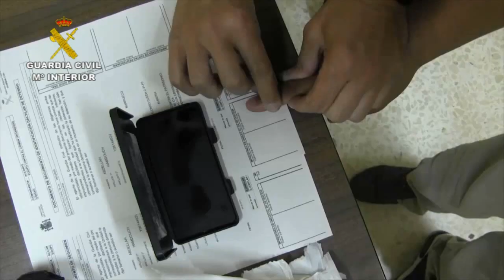Operación Jerbos. Operaciones de la Guardia Civil. Amería y Murcia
La Guardia Civil detiene a 20 personas integrantes de una organización criminal autora de más de 35 robos cometidos en viviendas y naves industriales

En la operación “JERBOS” se han realizado 13 registros domiciliarios donde se ha recuperado gran cantidad de efectos sustraídos y material empleado para la comisión de los robos

A los detenidos se les atribuye la comisión de robos cometidos en las provincias de Almería, Granada y Murcia destacando el esclarecimiento de una tentativa de robo en la iglesia de Santiago de Almería, donde pretendían apropiarse, por encargo de un coleccionista de las imágenes religiosas y otros objetos de valor

La red contaba con personas muy especializadas en diferentes áreas delictivas, destacando una mujer búlgara que era contratada para la apertura de las cajas fuertes y puertas de seguridad de especial complejidad

21 de mayo de 2015  La Guardia Civil en el marco de la operación JERBOS desarrollada en las provincias de Almería y Murcia, ha detenido a 20 personas  de distintas nacionalidades (magrebíes, rumanos, búlgaros y españoles), pertenecientes a una organización dedicada a cometer robos en viviendas y naves industriales. A los detenidos se les atribuye la autoría de   más de 35 robos cometidos en viviendas y naves industriales de las provincias de Almería, Granada y Murcia.

En la operación se han practicado 13 registros domiciliarios en las provincias de Almería y Murcia donde se ha intervenido sopletes para la apertura de cajas de seguridad, inhibidores de frecuencia, radio-transmisores, pasamontañas, guantes, documentos falsos de identidad, 4 vehículos sustraídos, material electrónico e informático, joyas, relojes, dinero metálico, etc.

En uno de los registros practicados un miembro de la organización arrojó por el balcón 4 escopetas que habían sido sustraídas en un robo.

La operación se inició cuando la Guardia Civil tuvo conocimiento de la existencia de una red que estaba cometiendo robos en viviendas y naves industriales por lo que los agentes establecieron un dispositivo de seguimientos y control sobre un grupo de personas que podrían estar cometiendo estos hechos delictivos.

Fruto de este dispositivo, los agentes pudieron confirmar la existencia de  esta organización por lo que se procedió a la detención de sus integrantes.

La red contaba con informadores que proporcionaban información sobre los lugares a robar

La organización hacia un reconocimientos de las zonas residenciales y polígonos industriales que iban a robar, estudiando igualmente sus sistemas de alarmas, vías de escape, etc. Asimismo, contaban con informadores que les proporcionaban detalles precisos de los lugares donde podían cometer los robos.

Una vez elegido el lugar, se desplazaban en vehículos a nombre de personas de la organización que carecían de antecedentes y controlaban durante varios días los horarios de los moradores o trabajadores para asegurarse que durante la comisión del robo no hubiera nadie en su interior.

Con la información obtenida y tras robar varios vehículos, al cabo de unos días regresaban al lugar seleccionado para cometer el robo. Una vez en la nave o vivienda, anulaban los sistemas de alarma mediante dispositivos electrónicos, accediendo al interior donde se apropiaban del dinero y objetos de valor. Tras cometer el hecho regresaban a sus domicilios y depositaban el botín en casas de otros miembros de la organización que se encargaban de dar salida a los objetos robados.

Asimismo, la red contaba con personas muy especializadas en diferentes áreas delictivas, destacando una mujer búlgara que era contratada puntualmente para la apertura de las cajas fuertes y puertas de seguridad de especial complejidad.

Robos más destacados

Entre los más de 35 robos cometidos por la organización destaca el efectuado en la vivienda de un empresario murciano, donde sustrajeron una importante cantidad de joyas, dinero y una pistola. En este hecho, la información sobre la ubicación de la caja fuerte fue facilitada a la organización por un trabajador magrebí, persona de confianza del empresario.

Otro de los robos resueltos fue el cometido en una empresa de Almería, donde los autores se apropiaron de 94 bicicletas eléctricas y 30 ciclomotores, valorado todo ello en unos 200.000 euros, siendo recuperados en la investigación prácticamente la totalidad de vehículos.

Así mismo, ha sido esclarecida la tentativa de un robo en la iglesia de Santiago de Almería, donde pretendían apropiarse, por encargo de un coleccionista,  de las imágenes religiosas y otros objetos de valor.

Cuando los agentes se disponían a acceder a uno de los domicilios para practicar un registro, su morador arrojó por el balcón 4 escopetas, averiguándose posteriormente que  habían sido sustraídas en un robo.